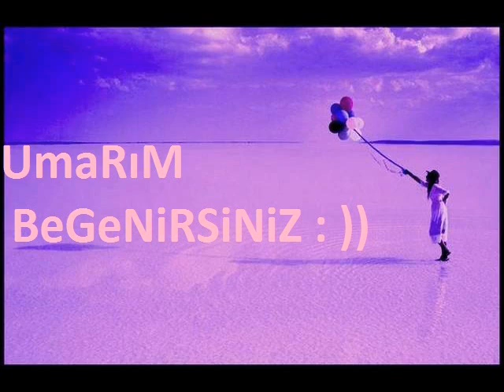MuSTaFa BaYGüL SüRüNe SüRüNe TuTKuNuM GöZLeRİNe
UFuK GüNeYe AyiT GüZeL biR şİir uMaRıM BeGeNİRSiNİz...( M.B)